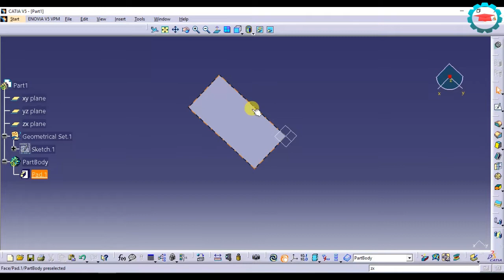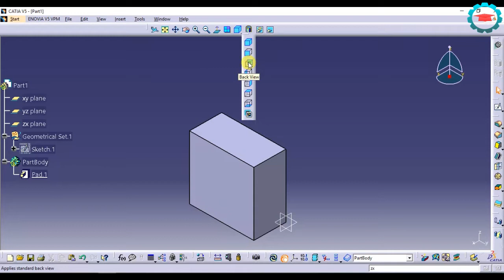6. Normal to View CATIA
Normal to view command  - how to use in CATIA